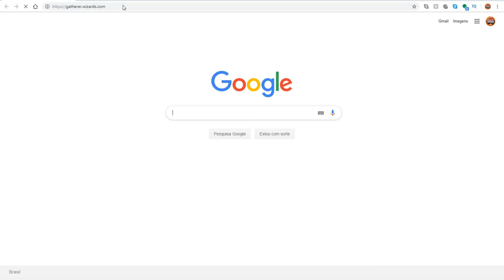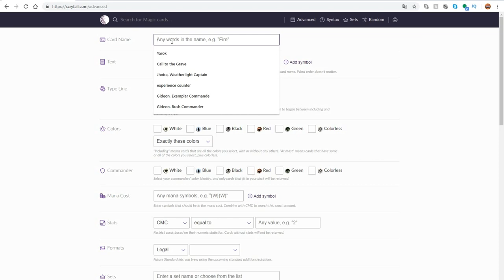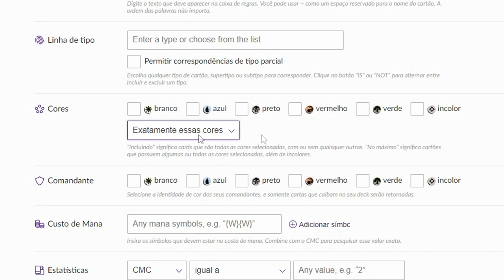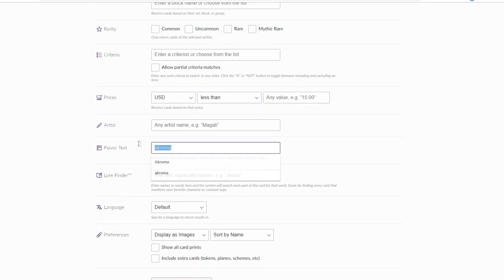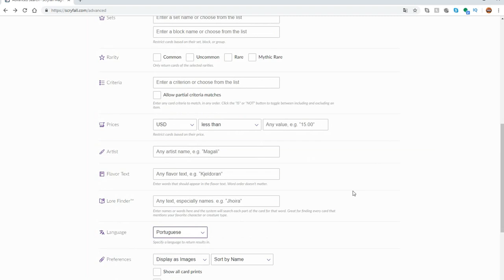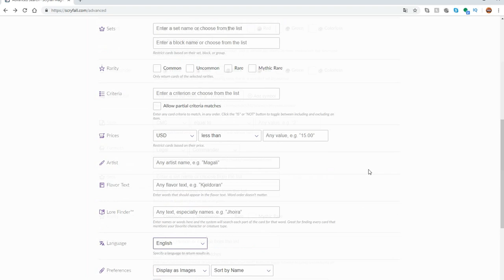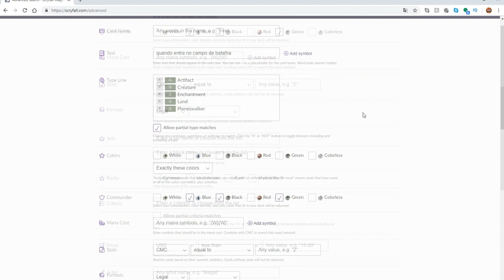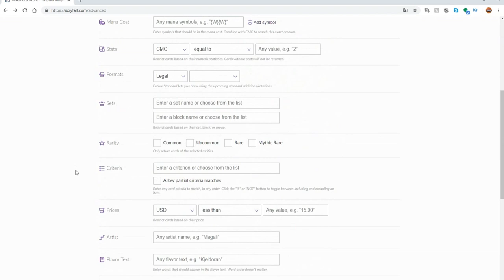Como encontrar as cartas que você precisa para seu Commander | Deckbuilding #5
Neste vídeo mostro como faço para encontrar cards que muitas vezes sequer conheço mas que funcionam perfeitamente nos decks Commander que estou montando usando o

Este vídeo foi feito com o apoio dos padrinhos:

Ricardo Lucas Brito
diogo himura
Rafael de Souza Santos
Gustavo Penhalves Anzai
Raimundo Juciê Cardoso Filho
Franklis Vinicius
Douglas Henrique Marcelino de Azevedo
MARCIO FERNANDO SILVAEIRA AZEVEDO FILHO
Marcos Santos
Leandro Ramiro
ricardo adriano
Fernando Henrique dos Santos
Carlos Alberto Soares Macedo
Henrique Oliveira de melo
luiz fernando
Riccieri Talvacchia Teruel
JULIO CESAR FERNANDES DOS SANTOS
Kelison bandeira
Samuel Nogueira
shallon pereira
Thiago Terto da silva
Nathan ElShaday
Vinicius Corrêa
Guttierres Costa
Thiago Alcantara
Clayton Castro
Marcos Vinicius